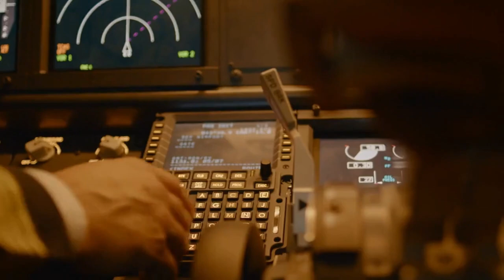This Grizzly Bear Ripped Joshua Berg & His 7 Friends Apart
On June 29th, 2011, a group of high school students from the  National Outdoor Leadership School embarked  on a month-long camping trip in the Alaskan Wilderness. The seven students, Joshua Berg,  Noah Lair,  Sam Gotzigan,  Sam Melman,  Victor Martin,  Shane Garlock,  and Samboas,  were accompanied by three instructors as they trekked through the Western Talquistina Mountains. For 24 days, the group made their way through the rugged and difficult landscape, covering a total distance of 40 miles. On the 25th day, the instructors left the students on their own to cover the last 24 miles and put their newly acquired skills to use.

The students were expected to complete the remaining distance in three days before meeting up with their instructors and returning to civilization. Before parting ways, one of the instructors shot a smile at the group and jokingly said, "Don't die."

As the students continued on their journey, they followed a narrow creek that served as both a trail and a consistent source of food. However, the creek's twists and turns forced the group to walk in a single-file line, limiting their vision and making it difficult to anticipate what lay ahead. It was during one of these moments that Joshua Berg, who was leading the group, turned a corner in the creek and came face-to-face with a 500-pound grizzly bear. Despite being taught to stand his ground in the face of a bear, panic set in, and Josh turned and ran.

The other members of the group heard him scream, and before they knew it, the massive grizzly had closed the distance between them. Cut off from the outside world and left to fend for themselves deep in the Alaskan Wilderness, the group had only  a GPS beacon to signal for help in the event of an emergency. They never expected to encounter such a formidable predator, but they were now in a fight for their lives. As the group hiked through the rugged terrain,  they suddenly heard a thunderous growl that made their blood run cold.

Before they could react, they saw a massive bear charging towards Joshua, its ferocity unmistakable. The bear quickly overpowered Joshua, slamming him to the ground with a deafening roar. In a split second, the situation turned from bad to worse.

The bear clamped down on Joshua's head with its powerful jaws, causing a sickening crunch. Although some of the students had bear repellent,  they were too stunned to use it as they watched the brutal attack unfold before their eyes. As Sam watched in horror, he heard his friend's screams of pain and terror. He realized that they needed to act quickly if they were to have any chance of escaping alive.

However, as he hesitated for a moment, the bear turned its attention to him, pouncing with deadly force. Sam tried to fight back, but it was futile against the bear's immense strength. The bear bit down on his head, causing another sickening crack, but Sam somehow managed to break free and attempted to run.

But it was too late as the bear caught up with him and began to tear into his flesh with its sharp claws. The sound of the boys' screams filled the air, a chilling reminder of the brutal reality they were facing.

As Noah tried to help Joshua,  the bear ambushed him, causing severe injuries to his scalp, back, and chest. The bear then lifted him up and shook him before throwing him back down to the ground.

Meanwhile, the bear continued its vicious rampage, leaving a trail of carnage in its wake. In a desperate attempt to survive, the boys ran for their lives, seeking refuge in the surrounding bush.

The air around them was once again still, but the memory of the bear's brutal attack would haunt them for the rest of their lives. While in a position seven feet above the ground, the bear spotted three of the boys who had been hiding across the creek bed, causing the bear to flee.